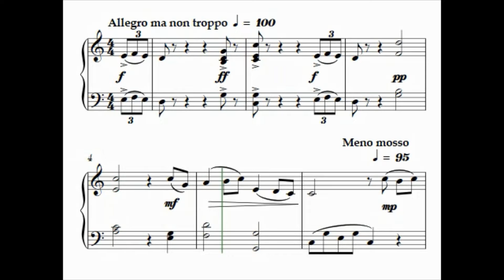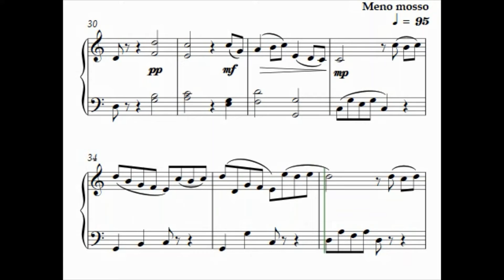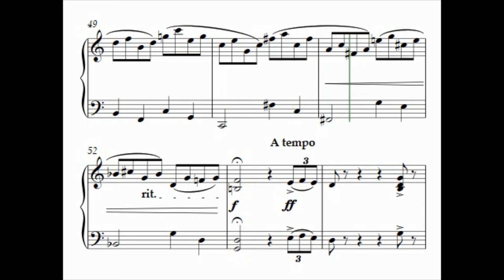The Jonathan and Christopher Capriccio (solo piano, No. 10 of The Godfather Suite)